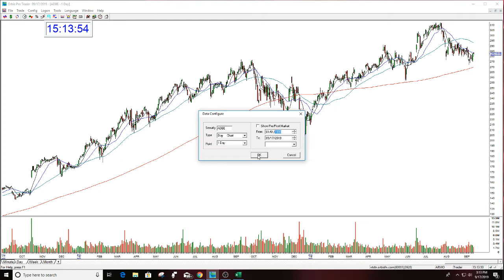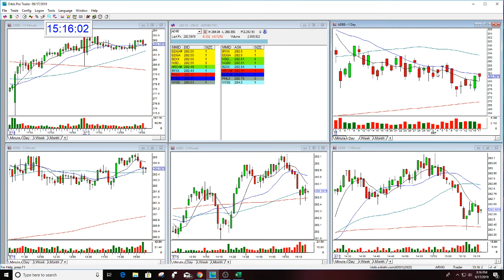ADBE PRE EARNINGS REVIEW 9-17-2019